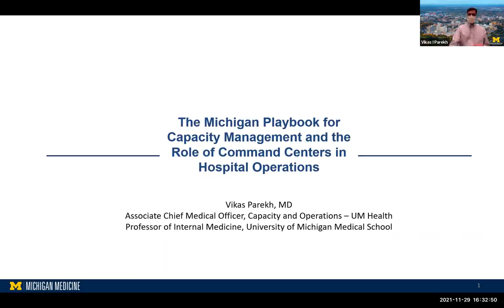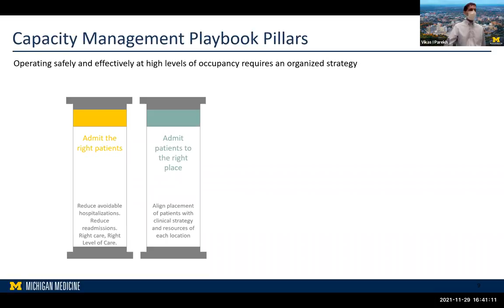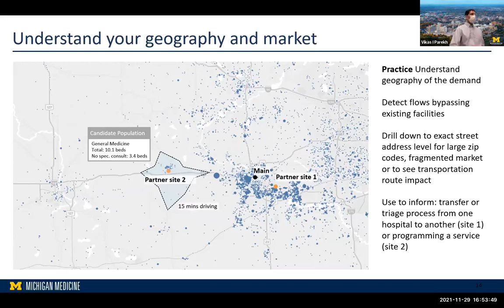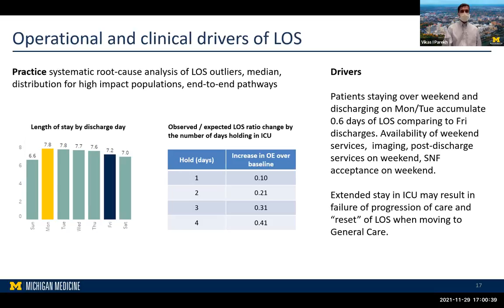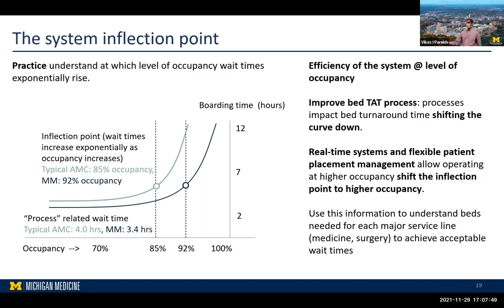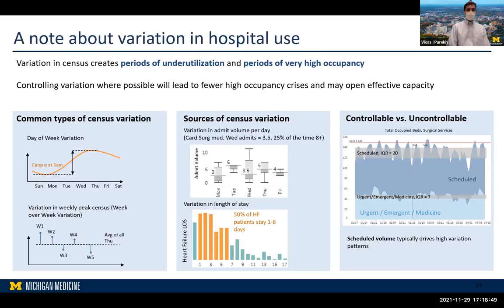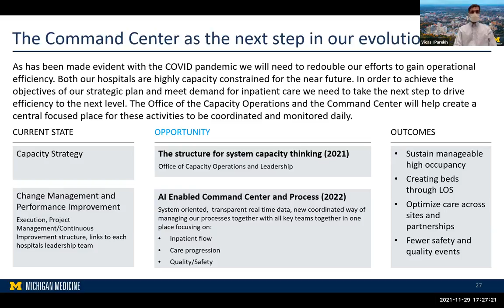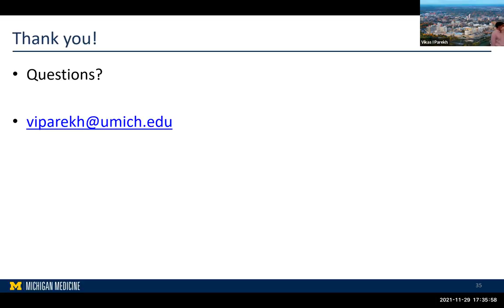CHEPS Seminar Fall 2021: Vikas Parekh, MD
“The Role of Command Centers in Health System Operations”
Vikas Parekh, MD
Professor of Internal Medicine
Associate Chief Medical Officer – UM Health
Michigan Medicine

This seminar series is presented by the U-M Center for Healthcare Engineering and Patient Safety (CHEPS): Our mission is to improve the safety and quality of healthcare delivery through a multi-disciplinary, systems-engineering approach.